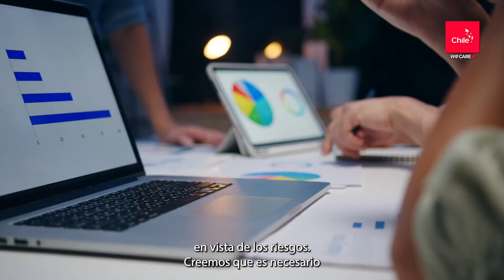Biodiversidad: una preocupación del sector privado chileno | Marca Chile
La biodiversidad también es una preocupación para el sector empresarial, creando oportunidades para la colaboración público-privada en el desarrollo sostenible de Chile. Como señala la ministra del Medio Ambiente, Maisa Rojas, las empresas están incorporando la conservación de la biodiversidad "en el núcleo de su negocio".

Ejemplos de ello son CMPC, Arauco y SQM, algunas de las empresas chilenas que presentaron sus experiencias y compromisos con el "Plan de Acción Empresarial de Chile sobre Biodiversidad" en la COP16 en Colombia.